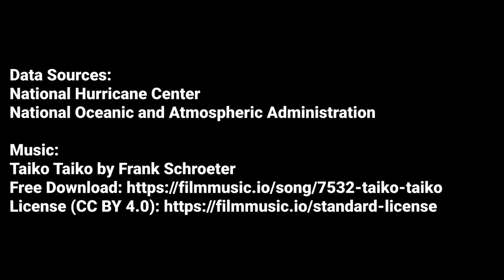2023 Atlantic Invest - July 96L